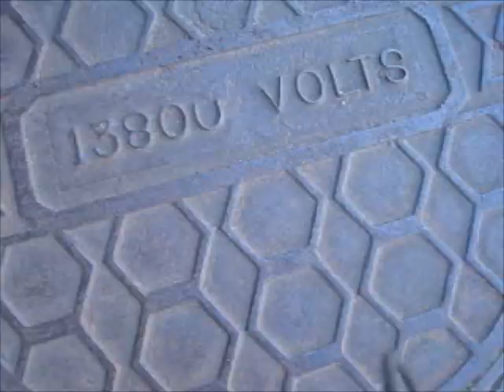talking without thinking